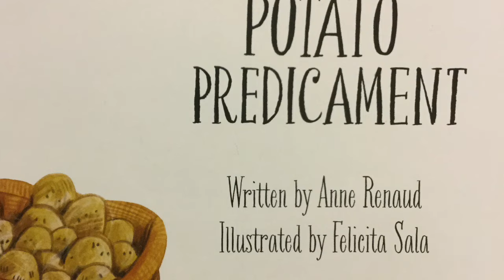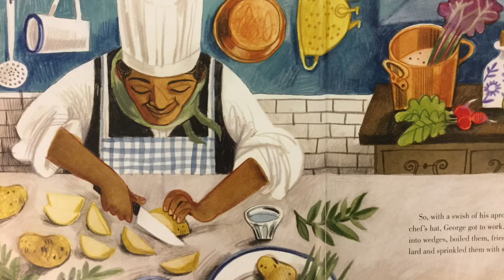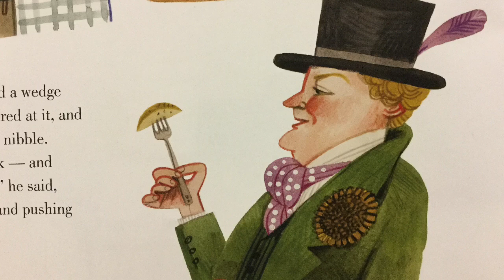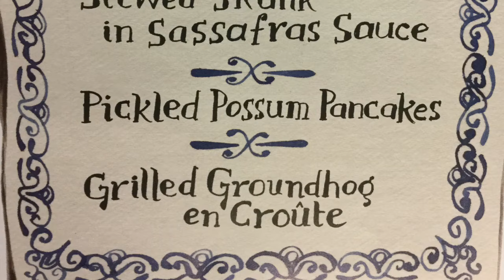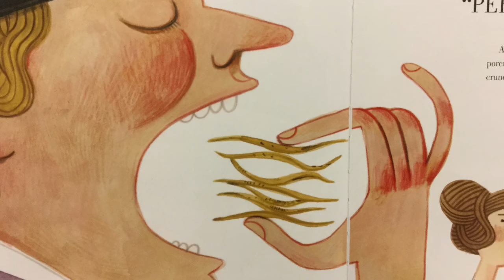Mr Crum’s Potato Predicament by Anne Renaud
George Crum invents the potato chip in this fictional account of a true story. Mr. Crum is indeed believed to have invented this tasty snack. Written by Anne Renaud and illustrated by Felicita Sala